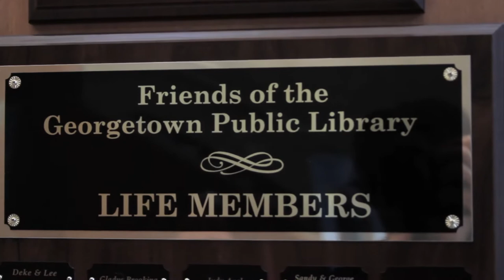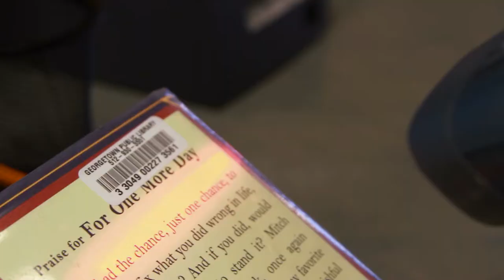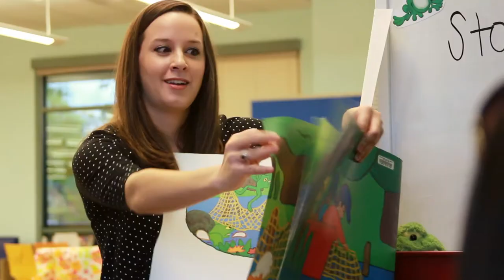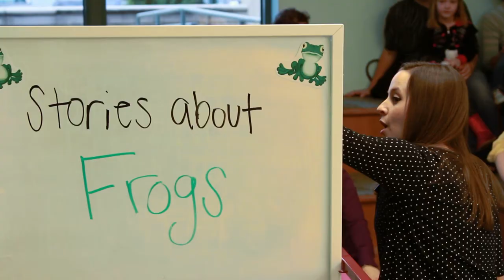Georgetown Texas Public Library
A view of the history of the evolution of the best public library in Texas.  From the time it was built, to the evolution of its music program, arts program, community involvement, community outreach and bookmobile program, it keeps getting better